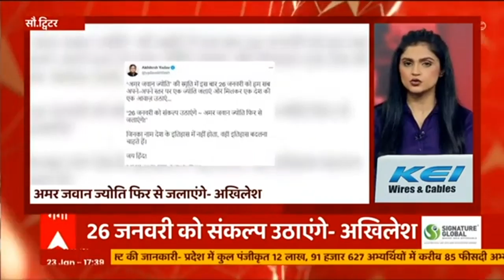Harish Rawat का कांग्रेस को लेकर बड़ा बयान..कहा- पार्टी हो रही है कमजोर, देखिए दिनभर की हर खबर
हरीश रावत का कांग्रेस को लेकर बड़ा बयान..कहा-कांग्रेस पार्टी हो रही है कमजोर.. कांग्रेस का फॉर्म इस समय है डाउन..